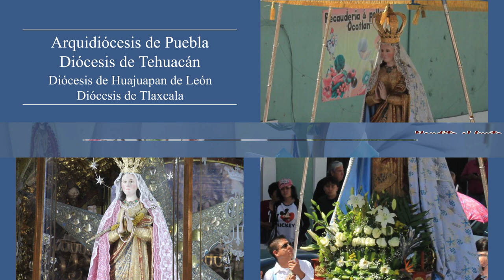Invitación a la Peregrinación Sacerdotal de la Provincia a la Basílica de Ntra. Sra. de Ocotlán